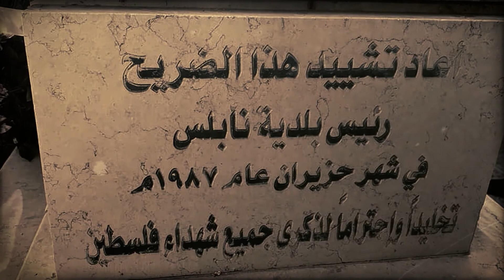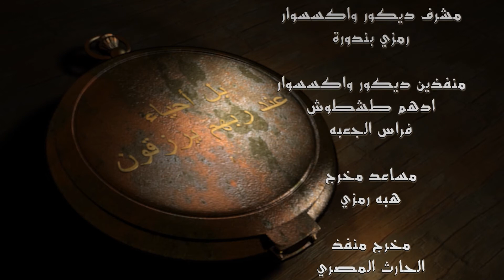بل أحياء - صالح شويعر الشمري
@وزارة الثقافة الأردنية